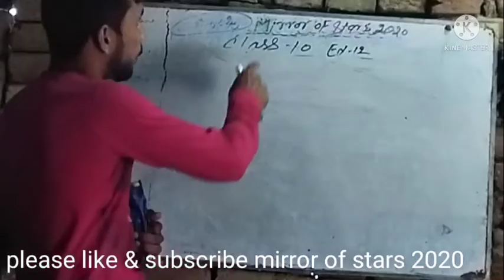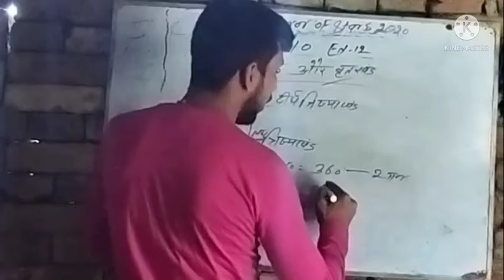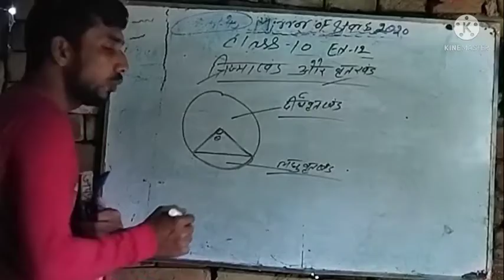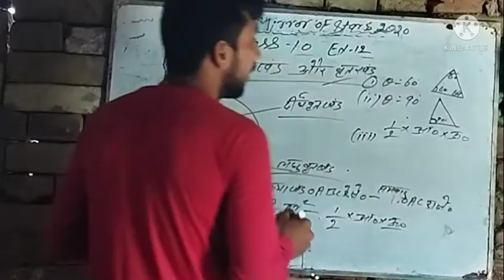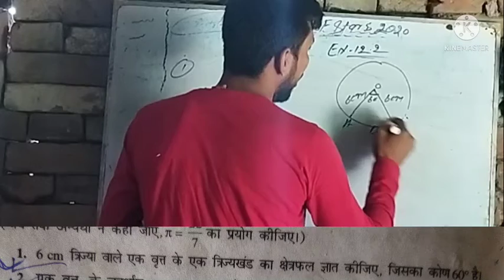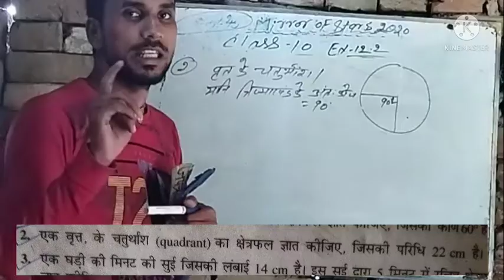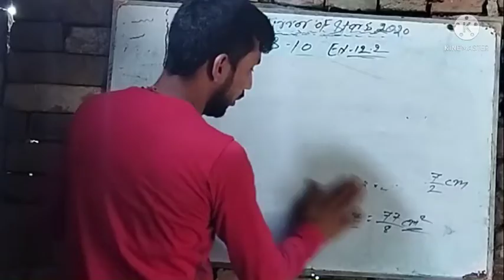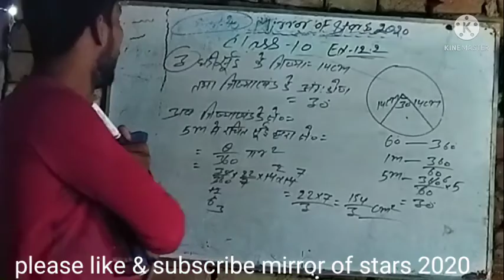cl -10 ex-12.2 qno-1,2,3//////////////वृतों से सबंधित क्षेत्रफल////////////////